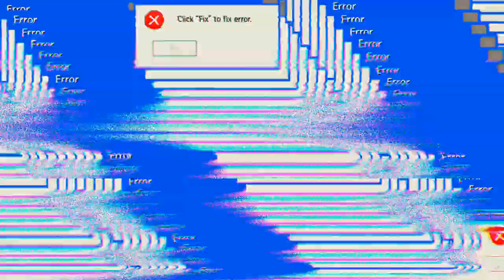mal wieder 3 Runden 'Free Fire'